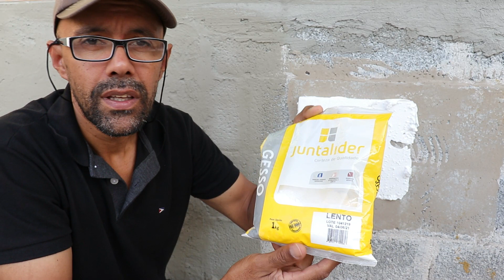COLAR ISOPOR NA PAREDE COM GESSO DA CERTO 🤔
Mais um vídeo fresquinho pra vocês pessoal, dessa vez o teste foi com gesso e o resultado foi satisfatório.
COMO EVITAR MOFO E UMIDADE NA PAREDE?